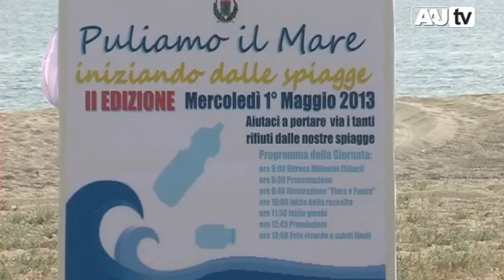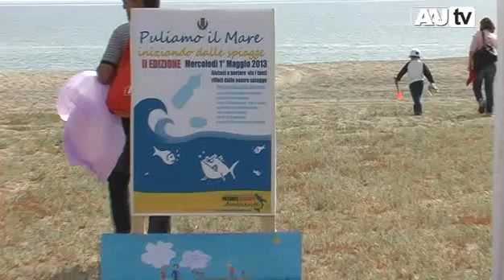Sibari. Seconda edizione della Giornata ambientale "Puliamo il Mare"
Sibari. Seconda edizione della Giornata ambientale "Puliamo il Mare". Servizio di Vincenzo Paladino